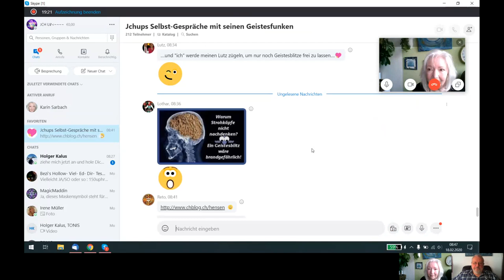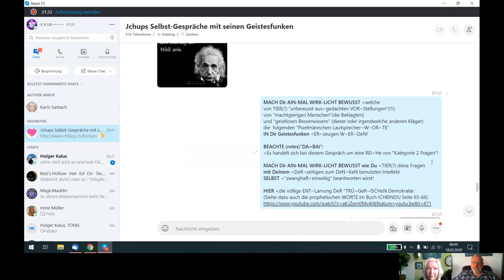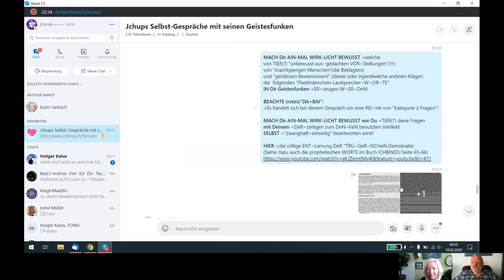Holofeeling - Selbstgespräch 18.02.2020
Skypegespräch Udo - Karin vom 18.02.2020